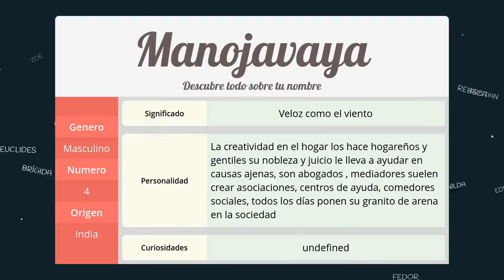Significado de Manojavaya, nombre India para tu bebe niño o niña (origen y personalidad)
Descubre el significado del nombre (India) Manojavaya y el origen de su procedencia. En la fuente original podras descubrir la personalidad y algunos datos curiosos del nombre para tu bebe.